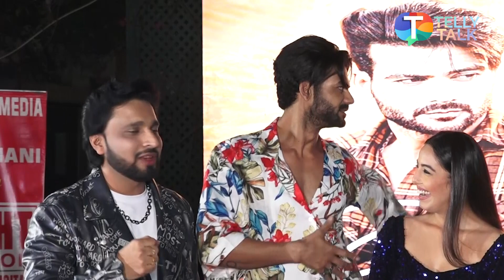Srishty Rode and Vishal Aditya Singh on their new song Duwayen & the story of the video!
Sristhy Rode and Vishal Aditya Singh will be next seen in the song 'Duwayen'. Recently, the song launch event took place and various stars including Vishal and Sristhy's friends attended the event. Srishty Rode who is a well-known actress on television and has massive fan following on social media will be seen with Vishal Aditya Singh who is known for his work in Kullfi Kumarr Bajewala, Begusarai. The song ‘Duwayen’ was shot in magnificent Chandigarh locations and the songs has already captured the hearts. Check out the video for more!